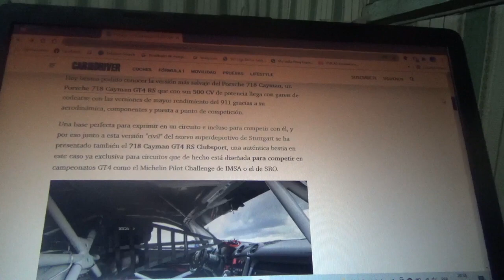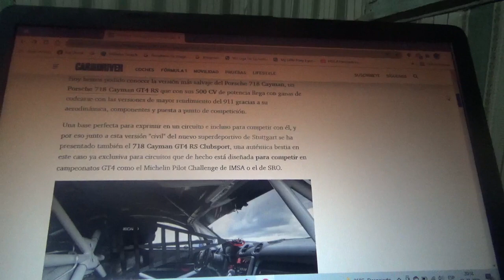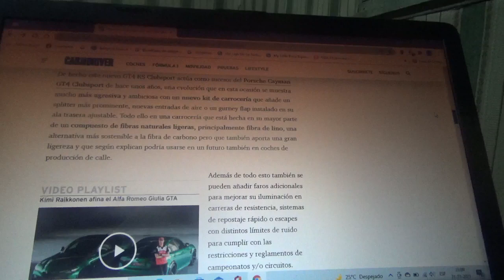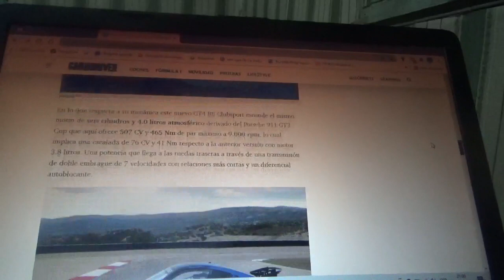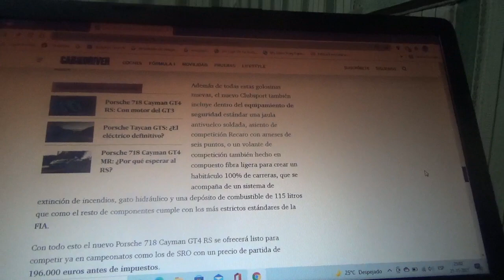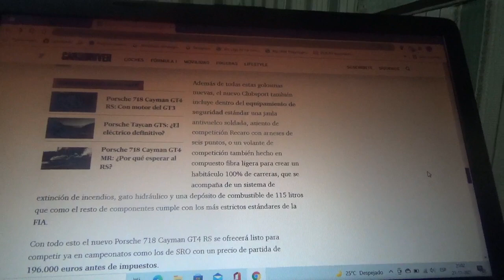Porsche 718 Cayman GT4 RS Clubsport información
Aquí les menciono como es esta variante de competición de este coche supderdeportivo de Stuttgart el cual participará en diferentes competencias oficiales